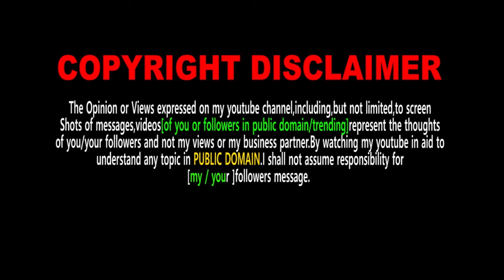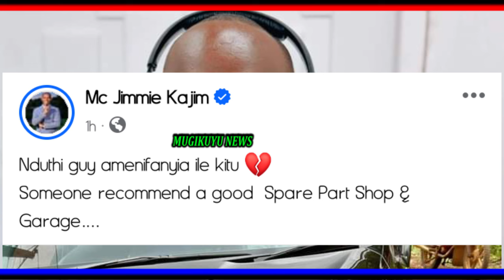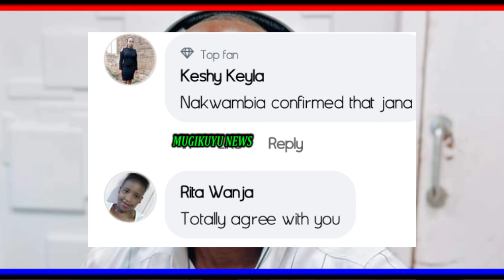SAD EVENING!! TOP KIKUYU RADIO PRESENTER GUKURUHANIO MUTINOINI WA BARABARA.